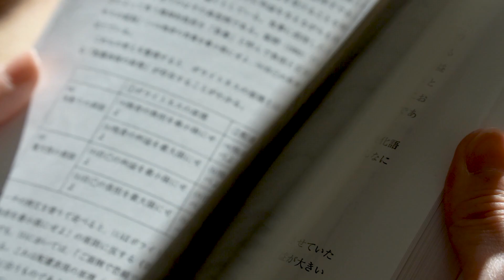【創価大学文学部生インタビューVol.２】夢は日本と外国をつなぐ日本語教師‹異文化コミュニケーション（日本語）メジャー›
幅広い学びで自分の可能性と夢を発見！
創価大学文学部9つの扉が未来を開く！
詳しくは文学部ホームページより！